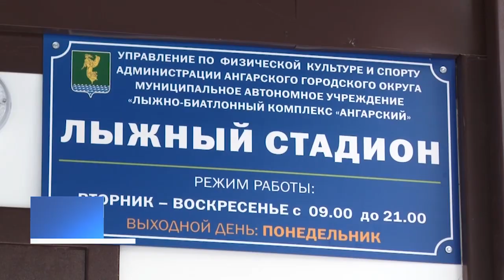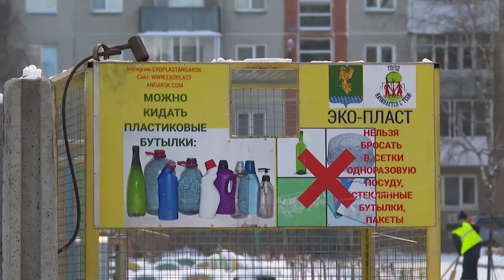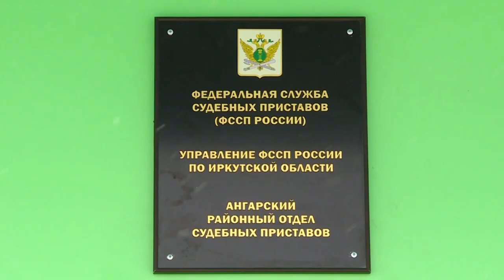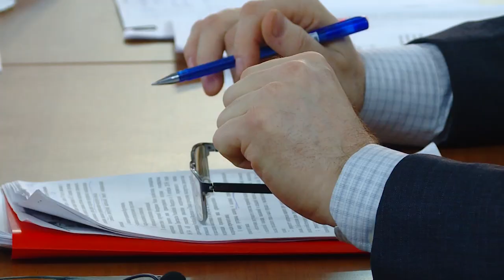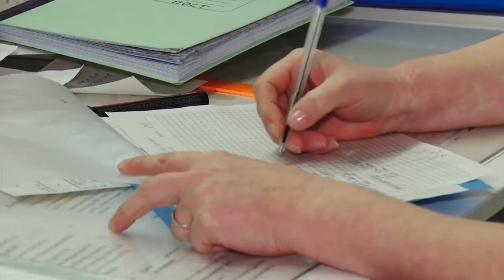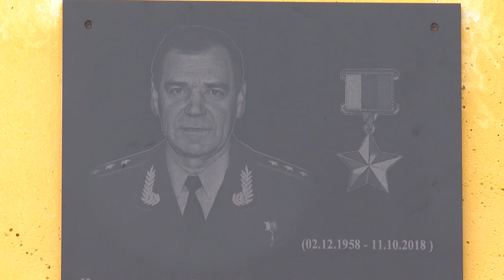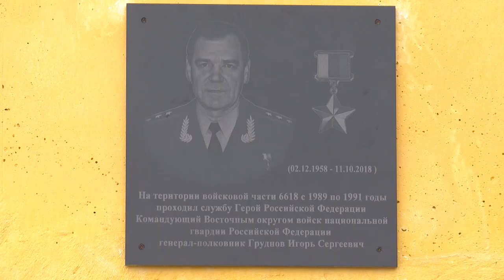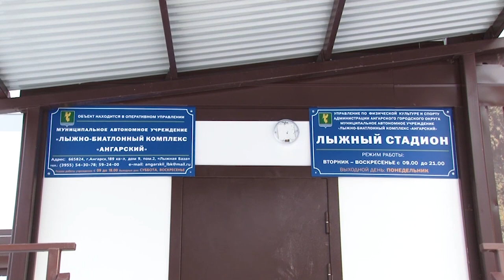«Местное время» 10 декабря 2019 Дневной выпуск